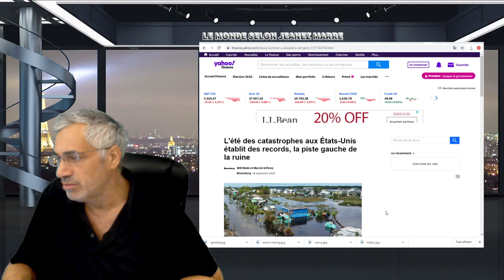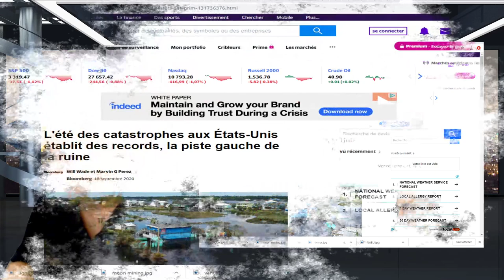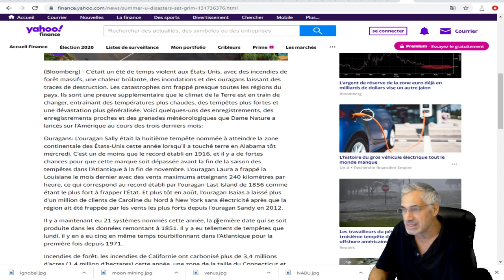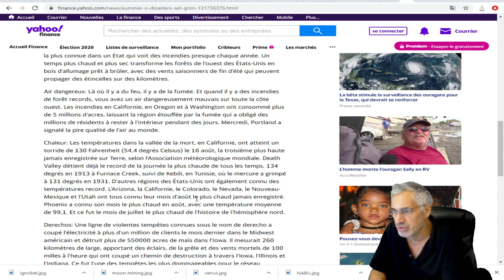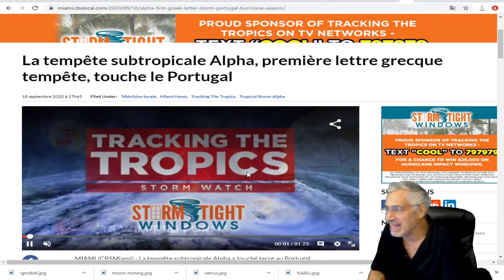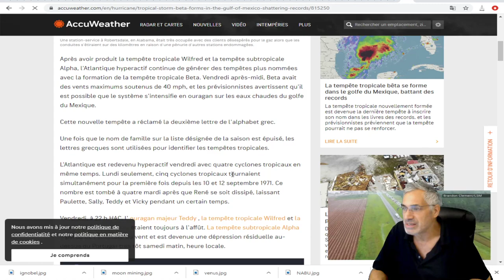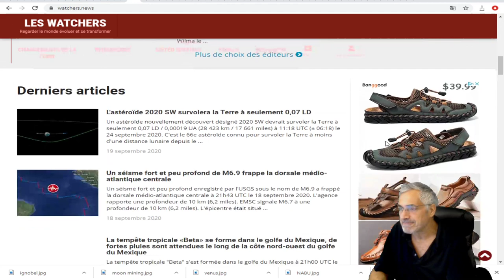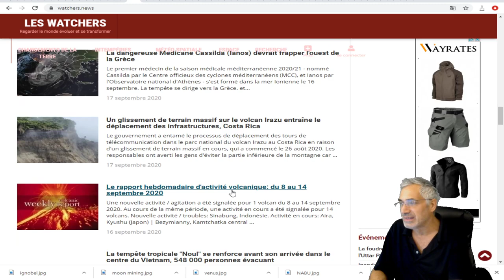L'ANNÉE 2020; L'ANNÉE QUI MARQUERA L'hISTOIRE DE L'HUMANITÉ COMME LA PLUS PROPHÉTIQUE.